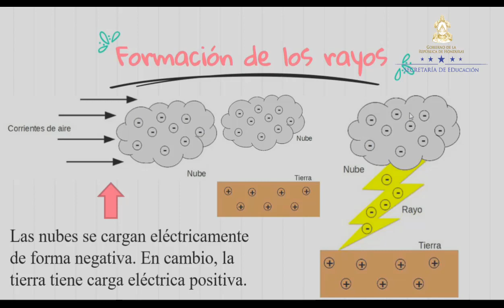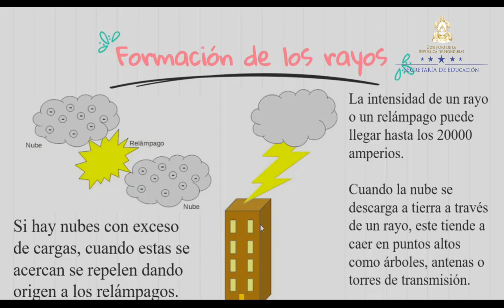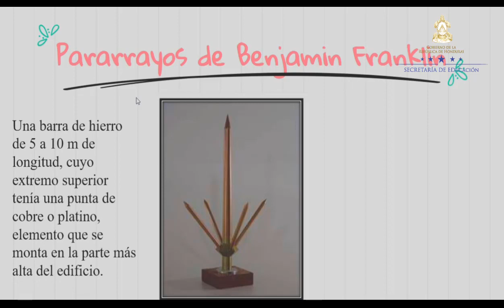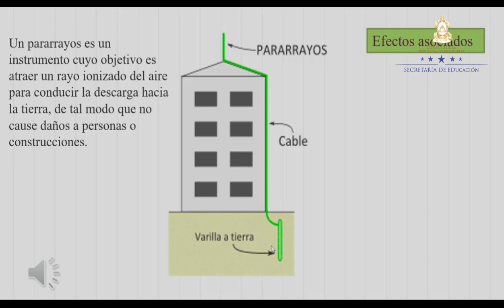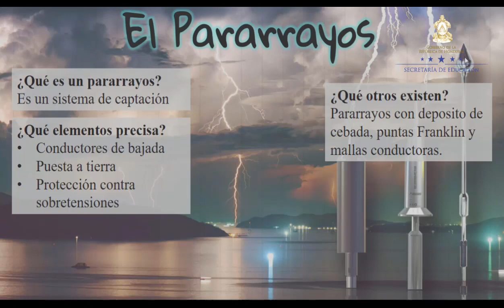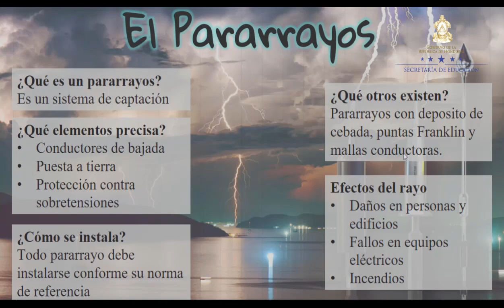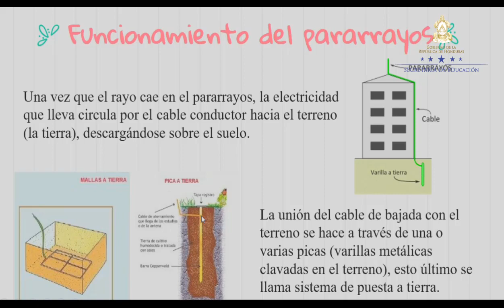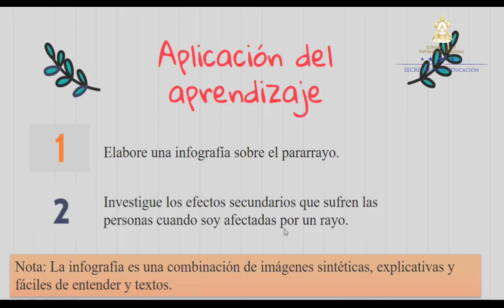Funcionamiento del pararrayos – Undécimo Grado – Física IV